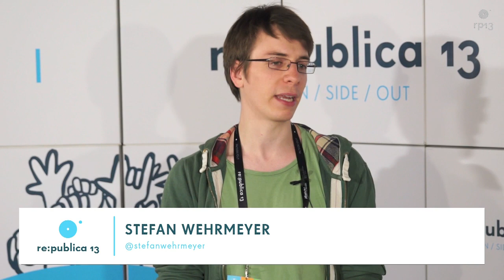re:publica 13 - IN/SIDE/OUT mit Stefan Wehrmeyer: Das Informationsfreiheitsgesetz richtig nutzen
Stefan Wehrmeyer im Interview auf der re:publica 2013 in Berlin über die Möglichkeiten, die das Informationsfreiheitsgesetz für die Beschaffung von Informationen von staatlichen Stellen bietet und die typischen Fallstricke